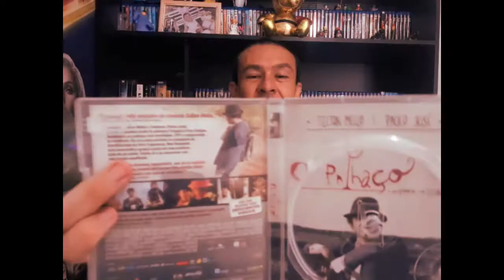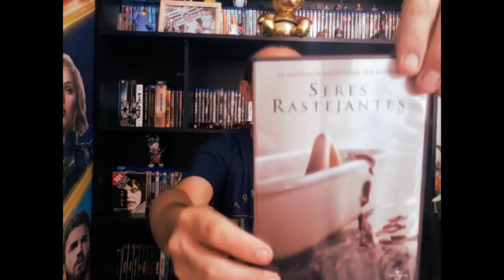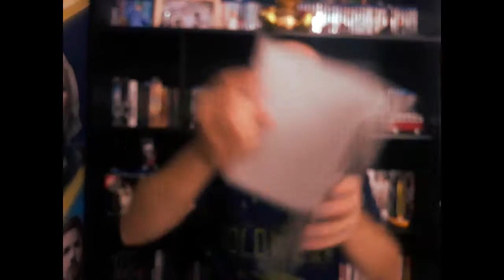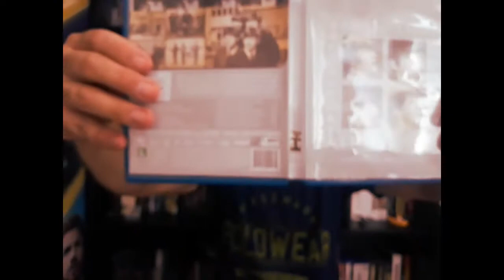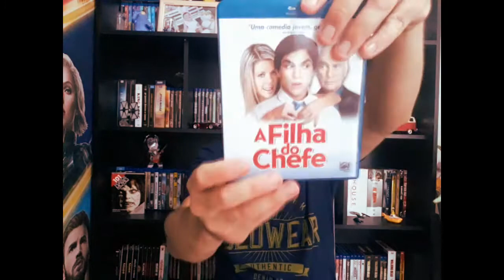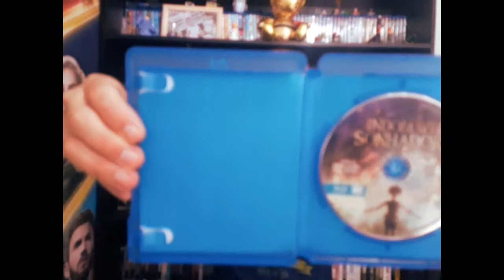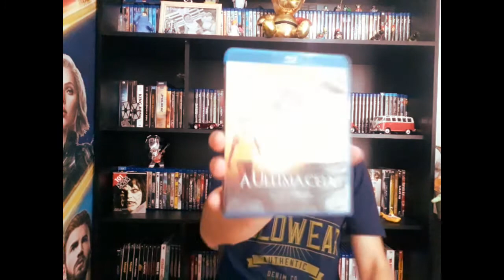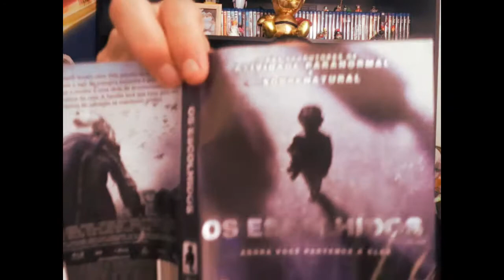UNBOXING DE FILMES//RECEBIDOS DE DEZEMBRO DA Ewmix